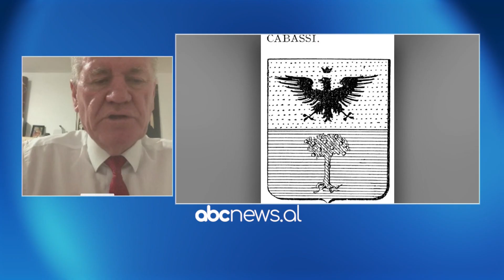Çudit studiuesi: Helena e Trojës, shqiptare. U martua 5 herë. Lidhja e Tebës me Kabashin